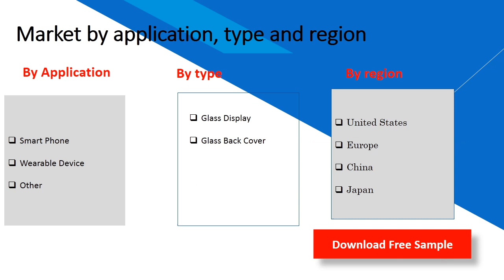2D Touch Cover Glass Market Research Report 2020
2D Touch Cover Glass market is valued at US$ xx million in 2020 is expected to reach US$ xx million by the end of 2026, growing at a CAGR of xx% during 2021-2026.This report focuses on 2D Touch Cover Glass volume and value at the global level, regional level and company level. From a global perspective, this report represents overall 2D Touch Cover Glass market size by analysing historical data and future prospect. Regionally, this report focuses on several key regions: North America, Europe, China and Japan etc.